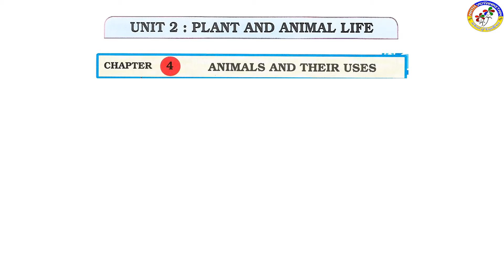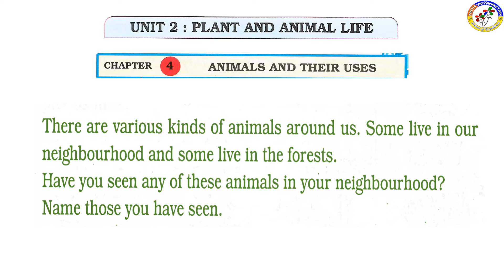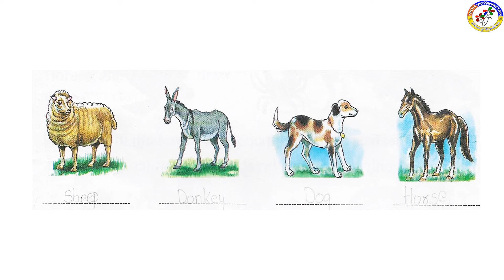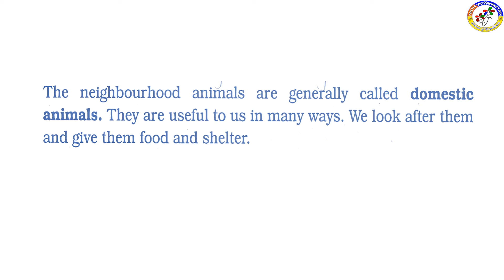2STD EVS Ch 4 ANIMALS AND THEIR USES DAY 1